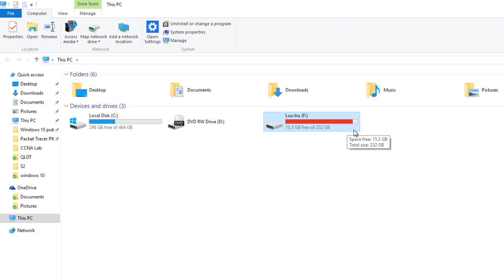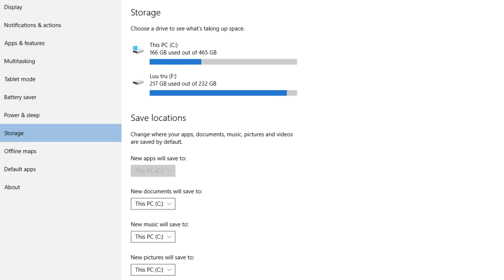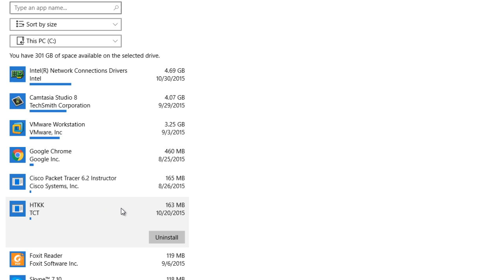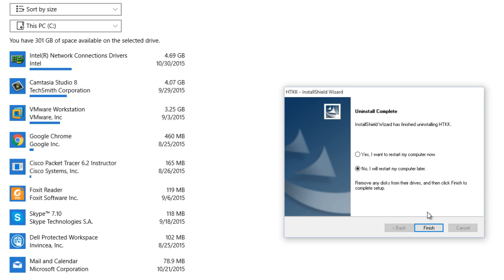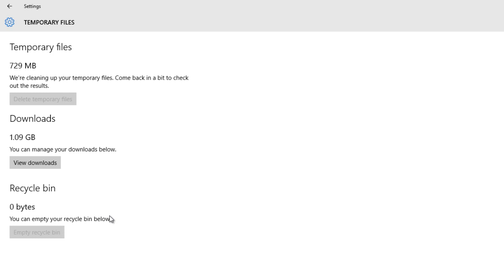Dọn rác trên windows 10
Khóa học: Thành thạo windows 10 trong vòng 2h
Windows 10 có tính năng cho phép quản lý ổ đĩa cứng rất hiệu quả. Khi bạn thấy ổ đĩa của mình đã gần đầy, bạn muốn biết chương trình hay dữ liệu nào đang chiếm dụng không gian lưu trữ, và làm thế nào để dọn dẹp những file không còn cần thiết nữa? windows 10 sẽ giúp bạn làm việc này.
Bạn vào mục Setting - System -  Storage. Tại mục này bạn chọn đến ổ đĩa cần dọn dẹp. Windows 10 sẽ hiển thị danh sách phân loại những thành phần đang chiếm dung lượng ổ đĩa
Như bạn thấy ở trên hình, windows 10 đã liệt kê những thành phần và dung lượng chiếm dụng trên ổ đĩa. Bạn có thể nhấn vào từng phần để biết thông tin chi tiết. Ví dụ mục System and reserved là mục dành cho hệ điều hành, bạn KHÔNG nên can thiệp. Mục Apps và game lưu các ứng dụng và trò chơi. Bạn có thể tối ưu bằng cách gỡ bỏ những chương trình không cần thiết khỏi máy.
Bên cạnh đó, trong phần Documents, bạn có thể xem được những thư mục nào có kích thước lớn. Nếu không cần thiết sử dụng thường xuyên nữa, bạn hãy lưu ra ổ đĩa USB thay vì để trong máy tính.
Một thư mục có tên là Temporary file chứa những file tạm thời do các chương trình ứng dụng tạo ra khi chạy. Bạn vào thư mục này để xóa những file tạm thời, những file download không còn dùng nữa và làm trống thùng rác